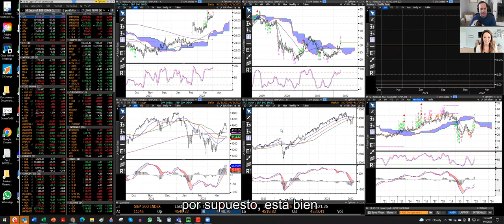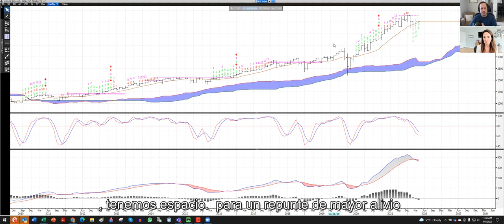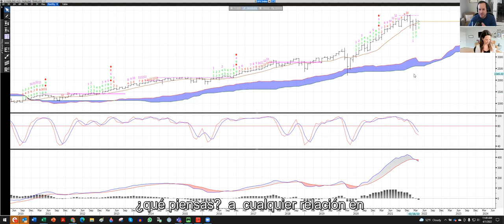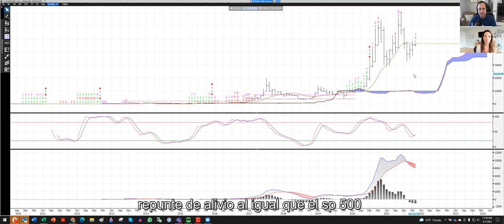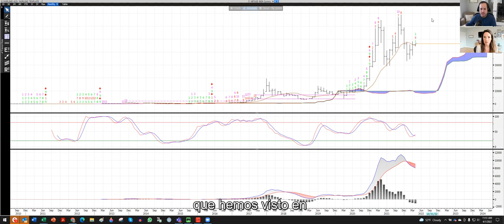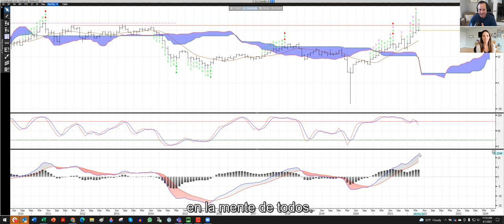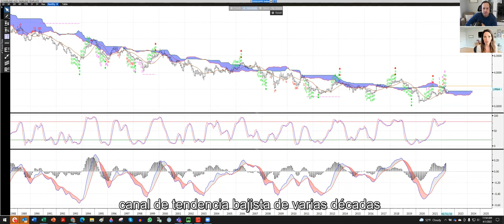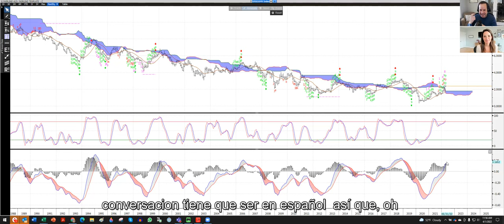Conversation with Katie Stockton about a new Fairlead Tactical ETF